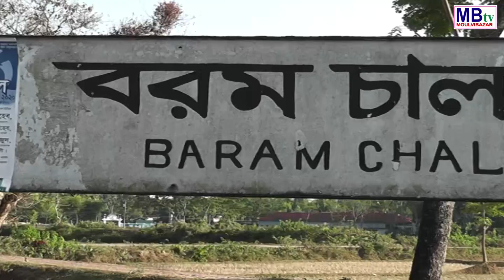মৌলভীবাজারে মালবাহী ট্রেন লাইনচ্যুত সাড়ে ৪ ঘন্টা বন্ধ থাকার পর সিলেটের সাথে ট্রেন চলাচল স্বাভাবিক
২৯ ডিসেম্বর ২০১৯